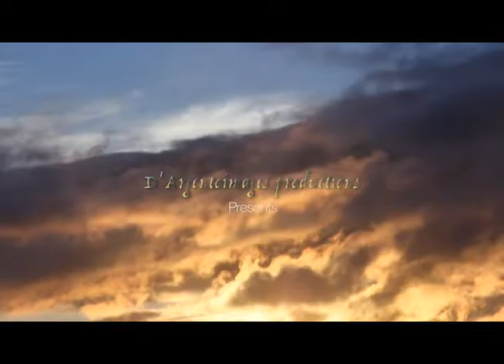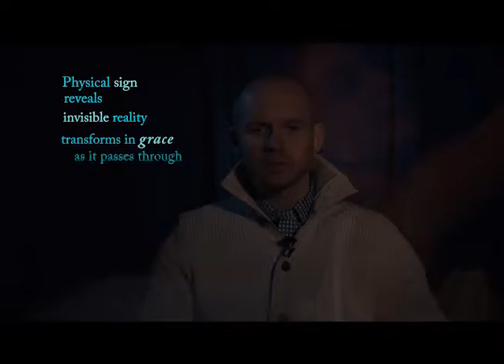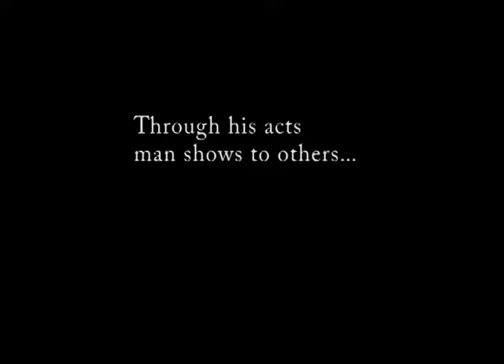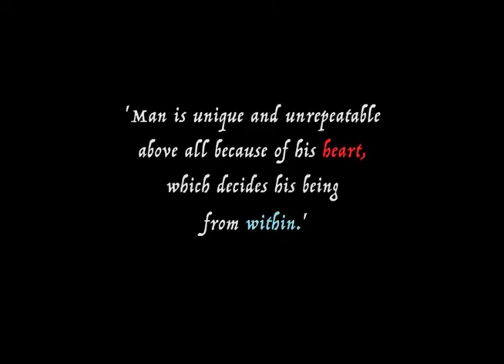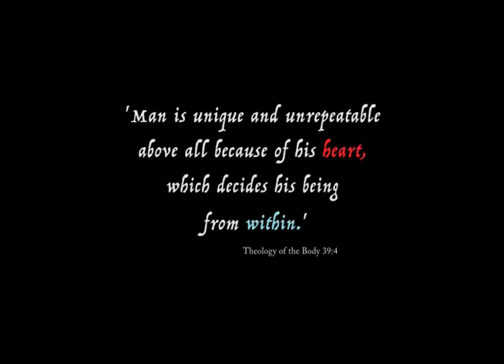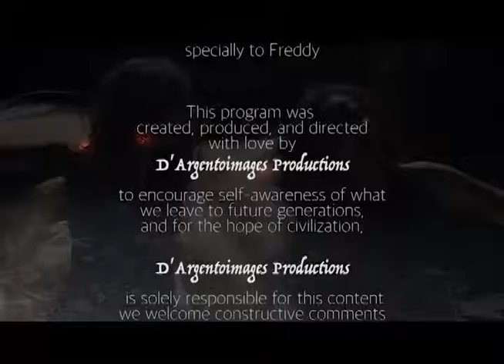Man and Woman He Created Us: The Mystery of the Body and the Spirit through the Senses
Learn about how our bodies are affected, and therefore our life experience, through our senses, and about how God created us as male and female in beginning. With Colin Nykaza, Emily C. A. Snyder, Melvin Tunstall, Jon Bernstein, and dance of Abby Marchesseault.